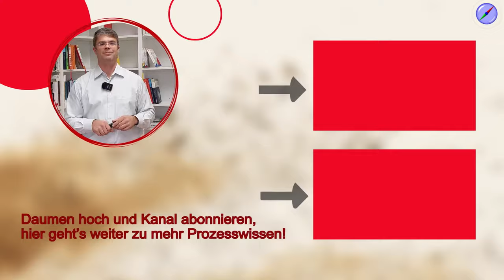Geschäftsprozesse Definition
Geschäftsprozessmanagement oder kurz Prozessmanagement ist die planvolle Durchführung, Steuerung und Optimierung von Geschäftsprozessen. Um das wirkungsvoll zu organisieren, braucht es eine klare Definition, was ein Geschäftsprozess ist. Hier wird das einfach erklärt.

🚩 ▬ Social Media ▬▬▬▬▬▬▬▬▬▬▬▬▬▬▬ 🚩

00:00 Start
00:36 Probleme der Geschäftsprozesse Definition
01:47 Elemente der Geschäftsprozesse Definition
03:19 Interner und externer Kunde
05:15 Geschäftsprozesse Ende-zu-Ende denken
05:51 Unternehmensziele in der Geschäftsprozesse Definition
06:44 Zeit und Geschwindigkeit als Kennzahl
07:26 Inputs und Outputs in der Geschäftsprozesse Definition
08:11 Wertschöpfung als zentraler Punkt von Geschäftsprozessen
09:07 Prozessverantwortliche für Geschäftsprozesse
10:04 Zusammenfassung Geschäftsprozesse Definition